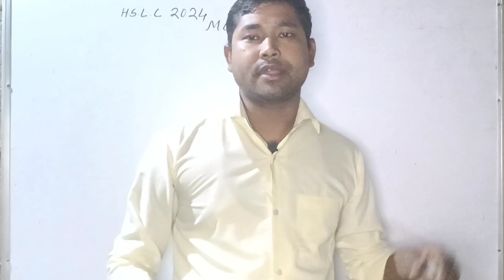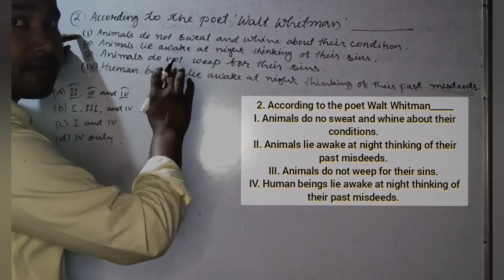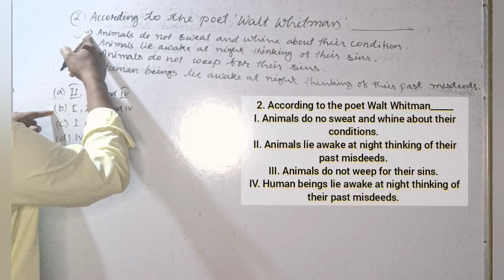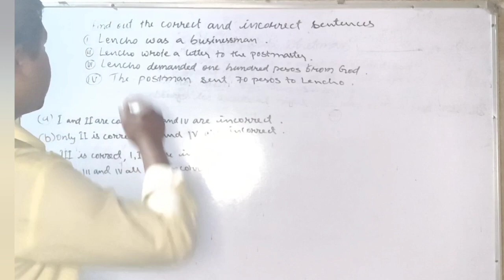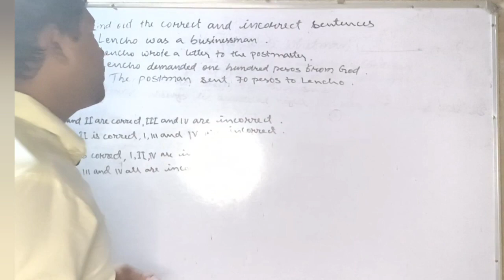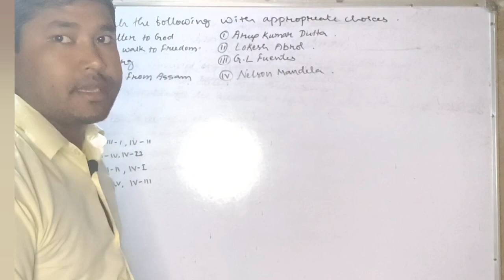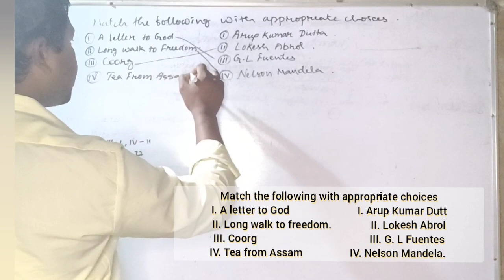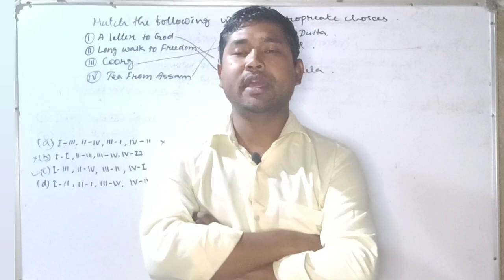Big Update for HSLC 2024|MCQs Types for HSLC Examination|সাংঘাতিক ধৰণৰ MCQs আহিব দেখুন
HSLC 2024|Pre Final Examination 2023-24
HSLC 2024 New question pattern
দশম শ্ৰেণীৰ ইংৰাজী বিষয়ৰ (English ) MCQs & VSA Answer Bank E-Book খন পাবলৈ ছাত্ৰ-ছাত্ৰীসকলে প্রথমে ৫০ টকা (50 Rupees) pay কৰিব লাগিব আৰু Payment receipt বা Screen shoot আমাৰ gmail id – বা WhatsApp Number লৈ প্ৰেৰণ কৰিব লাগিব। Payment receipt বা Payment Screen shoot পোৱাৰ লগে লগে আমি তেওঁক E-Book খন প্ৰেৰণ কৰিম।